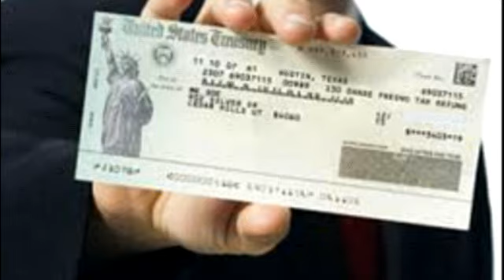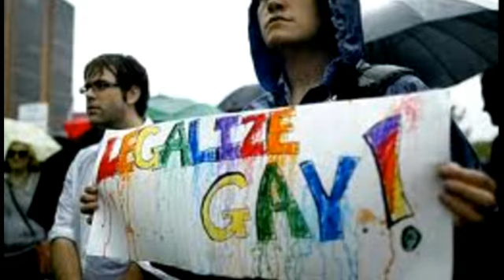When the family unit is totally broken , the ILLUMINATI will take the kids at BIRTH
THIS VIDEO IS A STEP BY STEP GUIDE TO HOW THE NWO BROKE DOWN THE FAMILY UNIT